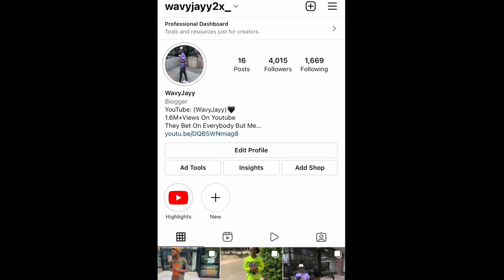LETS “DO IT” RAW IN THE BACKSEAT PRANK ON BESTFRIEND😍💦(Gone Right)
Let’s Do It Raw!

LET'S SMASH RAW PRANK ON MY BESTFRIEND

Let's do it raw prank on my bestfriend